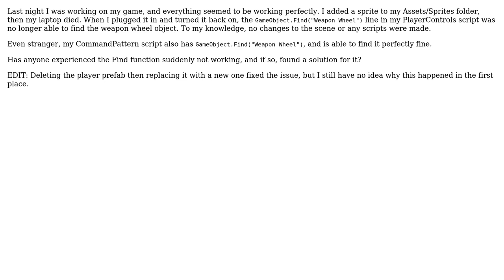Script is suddenly unable to find a GameObject in the scene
With thanks & praise to God, and with thanks to the many people who have made this project possible! | Content (except music & images) licensed under CC BY-SA | Music | Images & others | With thanks to user Timon Gartner user AlWil and the Stack Exchange Network Trademarks are property of their respective owners. You are responsible for your own actions.